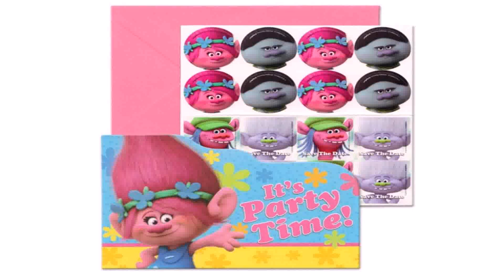Trolls Birthday Party Decoration Ideas